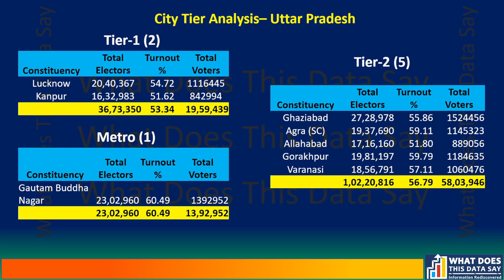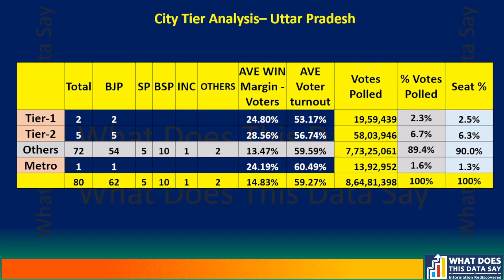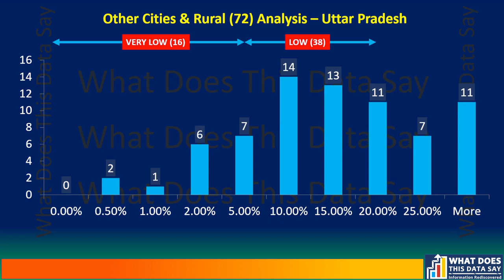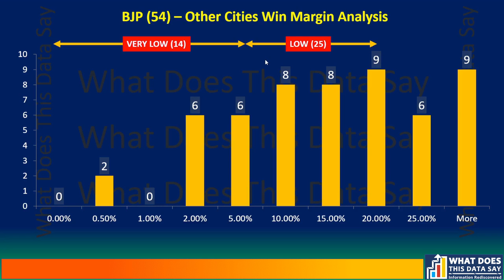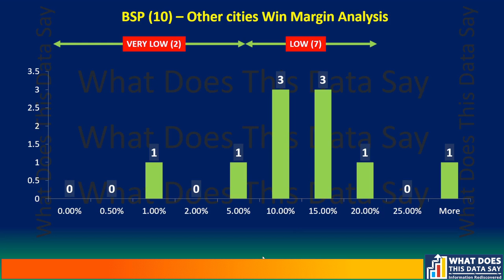2024 – India’s Village Folk May Change the Political Equation | WHAT DOES THIS DATA SAY | EPISODE 92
2024 – India’s Village Folk May Change the Political Equation | WHAT DOES THIS DATA SAY | EPISODE 92

As the opposition still struggles to get its act together for the 2024 General elections, a rather little know fact has skipped the attentions of many of us.

There is a widespread perception that the Bhartiya Janata Party (BJP) is an almost invincible opponent when it comes to Parliamentary elections in the states of Uttar Pradesh, Rajasthan, Madhya Pradesh and Gujarat. It is true that the party has been winning seats hands-down in these states. However, the seats won data eclipse the other facts regarding the strength of the win.

Another perception is also that the entire state acts in unison when is comes to supporting the BJP.

I decided to check out whether these perceptions were true or not.

I analyzed the 2019 General elections data for the state of Uttar Pradesh. The analysis came up with a very different picture and I was surprised. The perceptions were punctured and the BJP is not as invincible as it would like you to believe.

I foresee that the village folks of India and going to be the beacon of the change on 2024.

Watch the episode for some interesting facts and give a deep thought.